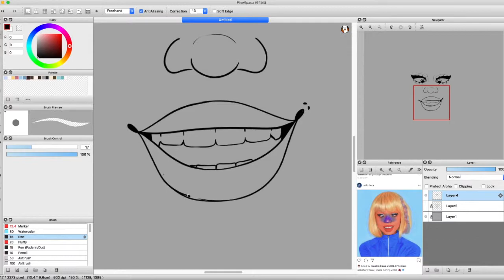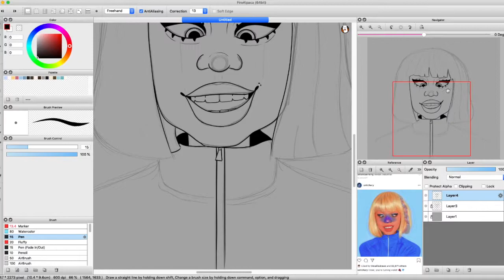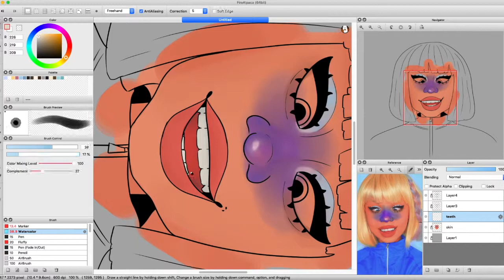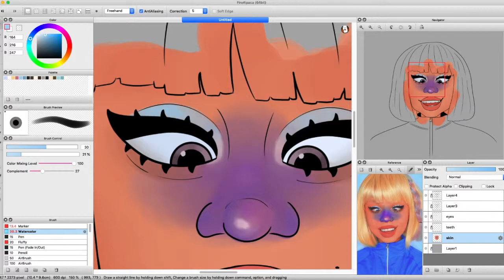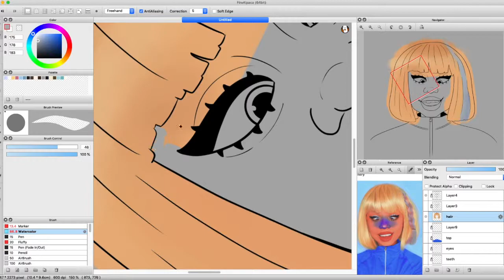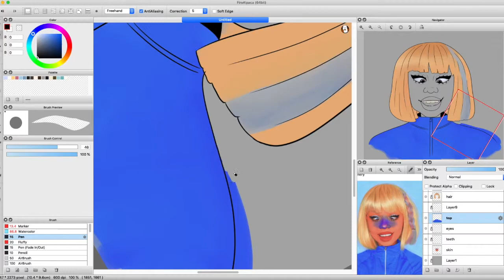VIOLET - SNITCHERY - SPEEDPAINT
I've been in love with Snitchery's makeup looks at the moment, so of course I had to draw one! You can find her on twitter and instagram under the name Snitchery!

Software Used
- QuickTime Player
- FireAlpaca
- IMovie